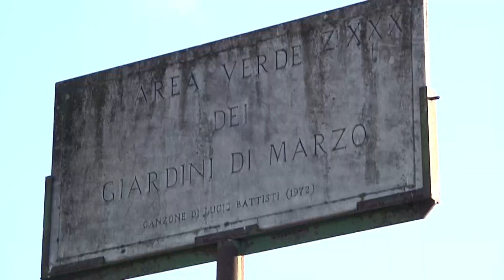Infernetto, segnaletica carente e poco chiara nelle strade principali - Canale 10